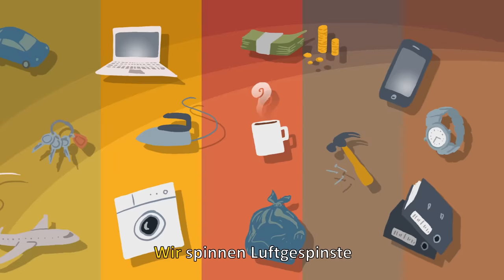Der Mond ist aufgegangen - Schlaflieder zum Mitsingen | Sing Kinderlieder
Der Mond ist aufgegangen - eines der bekanntesten Gedichte der deutschen Literatur, gefühlvoll gesungen und liebevoll animiert. Für Kinder ist Empathie und Nächstenliebe ganz normal, denn sie schauen mit dem Herzen - schaut mit.

Sing Kinderlieder - wunderschöne Lieder für Kleine & Große zum Mitsingen!

Liedtext zu "Der Mond ist aufgegangen"

Der Mond ist aufgegangen,
Die goldnen Sternlein prangen
Am Himmel hell und klar;
Der Wald steht schwarz und schweiget,
Und aus den Wiesen steiget
Der weiße Nebel wunderbar.

Wie ist die Welt so stille,
Und in der Dämmrung Hülle
So traulich und so hold!
Als eine stille Kammer,
Wo ihr des Tages Jammer
Verschlafen und vergessen sollt.

Seht ihr den Mond dort stehen?
Er ist nur halb zu sehen,
Und ist doch rund und schön!
So sind wohl manche Sachen,
Die wir getrost belachen,
Weil unsre Augen sie nicht sehn.

Wir stolze Menschenkinder
Sind eitel arme Sünder
Und wissen gar nicht viel;
Wir spinnen Luftgespinste
Und suchen viele Künste
Und kommen weiter von dem Ziel.

Gott, laß uns dein Heil schauen,
Auf nichts Vergänglichs trauen,
Nicht Eitelkeit uns freun!
Laß uns einfältig werden
Und vor dir hier auf Erden
Wie Kinder fromm und fröhlich sein!

Wollst endlich sonder Grämen
Aus dieser Welt uns nehmen
Durch einen sanften Tod!
Und, wenn du uns genommen,
Laß uns in Himmel kommen,
Du unser Herr und unser Gott!

So legt euch denn, ihr Brüder,
In Gottes Namen nieder;
Kalt ist der Abendhauch.
Verschon uns, Gott! mit Strafen,
Und laß uns ruhig schlafen!
Und unsern kranken Nachbar auch!